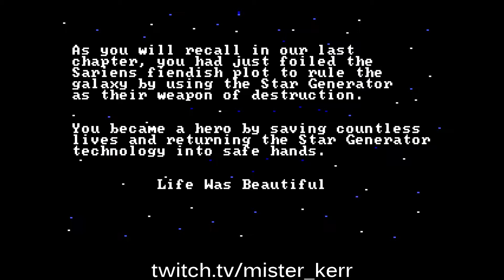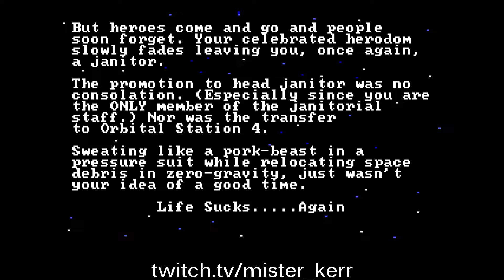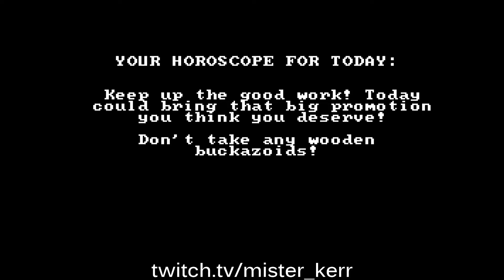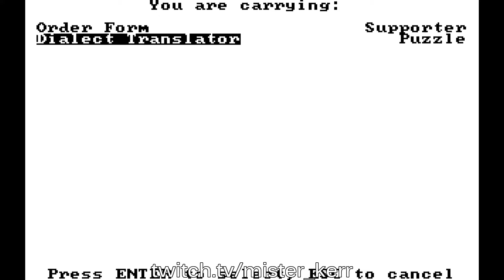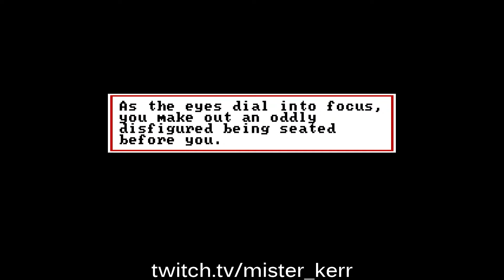Space Quest II - Vohaul's Revenge 1/5: The Player and the Doodler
Space Quest II: The Game Where Everything Kills You! Even Non-Descript Parts of the Ground!